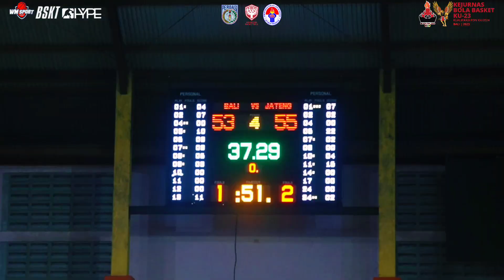TIGHT GAME‼️BALI (53) vs JATENG (55) || Yualita & Ernindita Bikin Pusing Tim Bali dan Lolos PON 2024